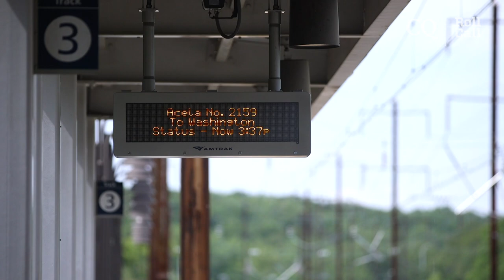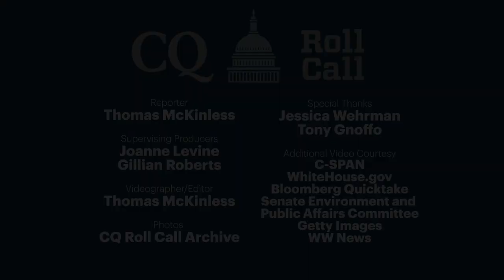Will Congress and ‘Amtrak Joe’ bring passenger rail into the 21st century?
Delaware Sen. Thomas R. Carper used to commute to Washington on the Amtrak train with then-Sen. Joe Biden. After the pandemic decimated Amtrak’s ridership and disrupted the way the world works and commutes, Carper one day earlier this year found himself using Amtrak in a new way: remotely gaveling in a Senate committee hearing from the train while running late due to President Biden’s visit to Wilmington that morning.

Rail is one of the many pieces of the nation’s infrastructure that Congress and the president are aiming to tune up with a broad package of legislation. Biden called for an $80 billion investment into the nation’s rail system in his initial infrastructure proposal. Senate Republicans announced a counteroffer Thursday morning, with $46 billion going to rail.

But with Amtrak facing a backlog of repairs and ambitious goals for expansion, is any amount going to be enough?

Thumbnail photo by Olivier Douliery/AFP via Getty Images